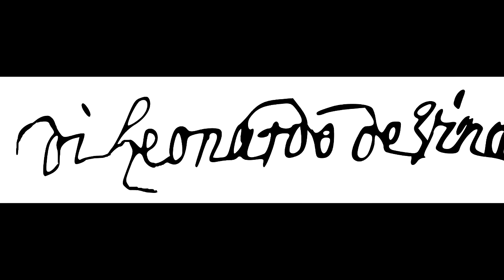LEDA AND THE SWAN by Leonardo da Vinci. Studies & Copies by Leonardo and his followers.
(Art and Mythology in da Vinci's works)

Leonardo di ser Piero da Vinci (Italian: 14/15 April 1452 – 2 May 1519), more commonly Leonardo da Vinci, was an Italian polymath of the Renaissance whose areas of interest included invention, drawing, painting, sculpture, architecture, science, music, mathematics, engineering, literature, anatomy, geology, astronomy, botany, paleontology, and cartography. He is widely considered one of the greatest painters of all time, despite perhaps only 15 of his paintings having survived. The Mona Lisa is the most famous of his works and the most popular portrait ever made. The Last Supper is the most reproduced religious painting of all time and his Vitruvian Man drawing is regarded as a cultural icon as well. Leonardo's paintings and preparatory drawings—together with his notebooks, which contain sketches, scientific diagrams, and his thoughts on the nature of painting—compose a contribution to later generations of artists rivalled only by that of his contemporary Michelangelo.

Although he had no formal academic training, many historians and scholars regard Leonardo as the prime exemplar of the "Universal Genius" or "Renaissance Man," an individual of "unquenchable curiosity" and "feverishly inventive imagination." He is widely considered one of the most diversely talented individuals ever to have lived. According to art historian Helen Gardner, the scope and depth of his interests were without precedent in recorded history, and "his mind and personality seem to us superhuman, while the man himself mysterious and remote." Scholars interpret his view of the world as being based in logic, though the empirical methods he used were unorthodox for his time.

Leonardo is revered for his technological ingenuity. He conceptualized flying machines, a type of armoured fighting vehicle, concentrated solar power, an adding machine, and the double hull. Relatively few of his designs were constructed or even feasible during his lifetime, as the modern scientific approaches to metallurgy and engineering were only in their infancy during the Renaissance. Some of his smaller inventions, however, entered the world of manufacturing unheralded, such as an automated bobbin winder and a machine for testing the tensile strength of wire. He is also sometimes credited with the inventions of the parachute, helicopter, and tank. He made substantial discoveries in anatomy, civil engineering, geology, optics, and hydrodynamics, but he did not publish his findings and they had no direct influence on subsequent science.

length: 5:55